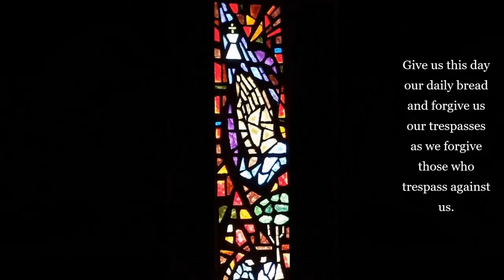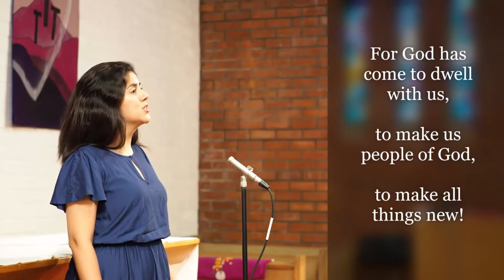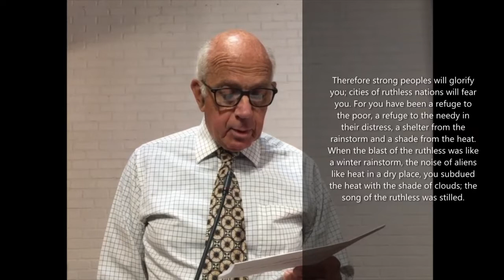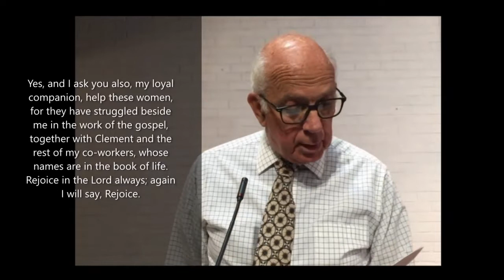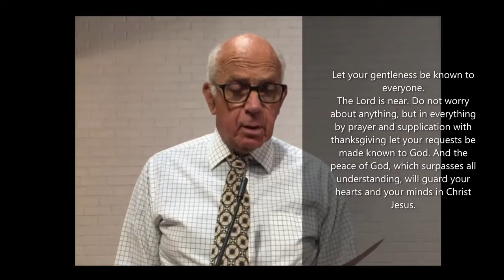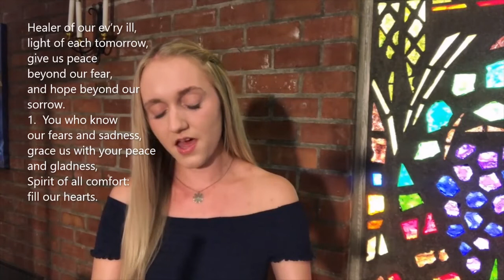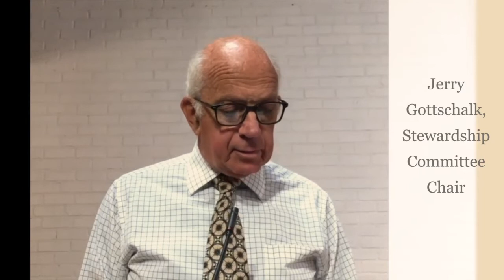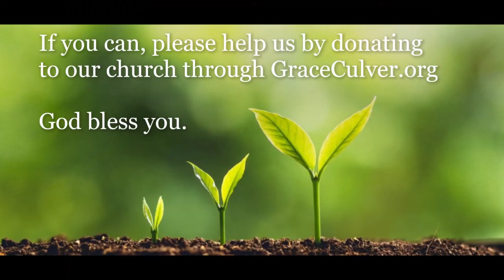Grace Lutheran service 10 11 20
Welcome to our service this Sunday with Randy Murphy singing the 23rd Psalm in Hebrew, singers Claire Skelley and Daisy Santos, a message from Jerry Gottschalk, Stewardship Chair, and Pastor Jim preaching on Philippians 4, "Do not worry about anything, but in everything by prayer and supplication with thanksgiving let your requests be made known to God."
May it be a blessing to you as you worship with us!

GraceCulver.org